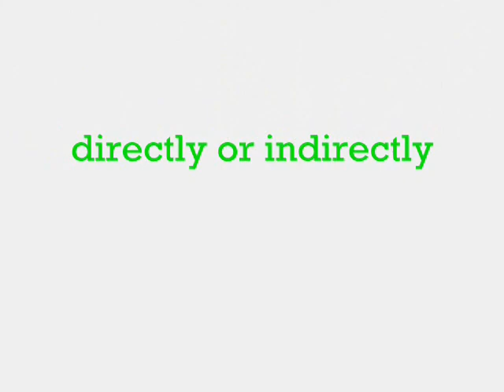The Broken Apparatus (Adapted from 'Split Cherry Tree'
A short film produced for our assignments. This short film focuses on moral values such as love and the importance of education.